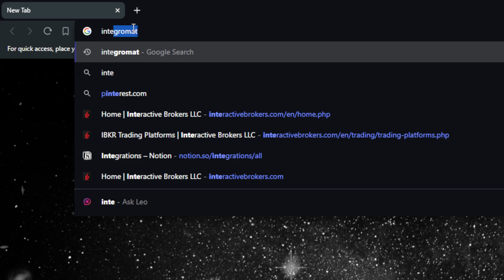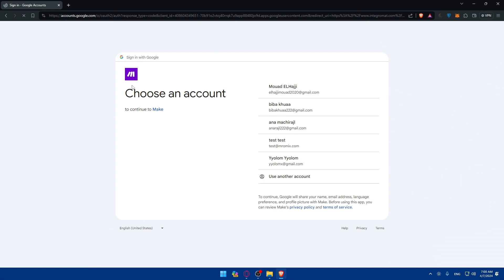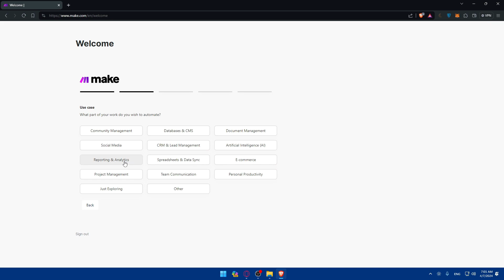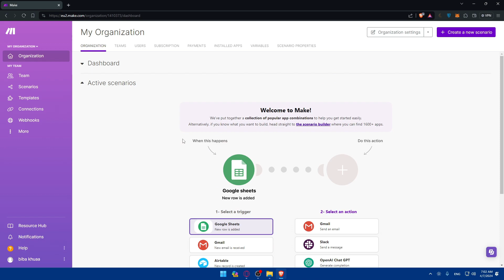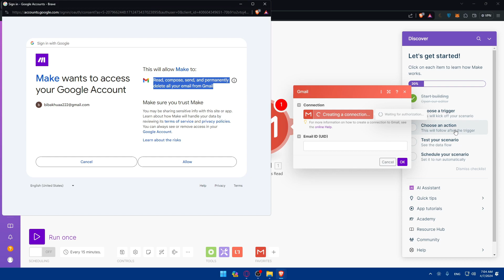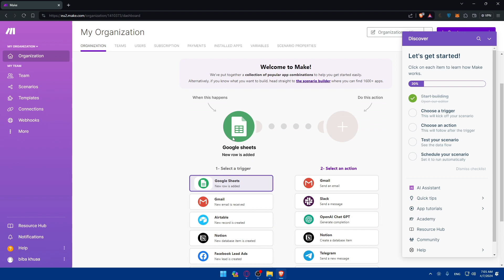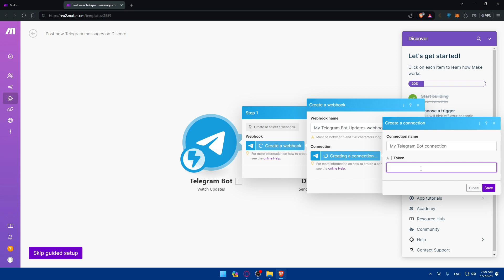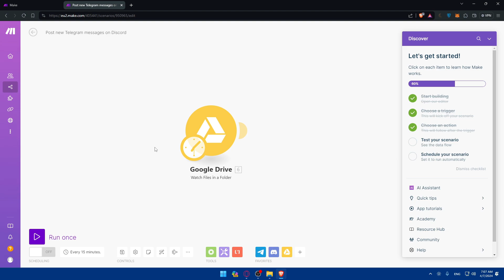How To Start Using Integromat Make For Beginners 2024! (Full Tutorial)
Today we talk about start using integromat make for beginners,how to use integromat,integromat tutorial,tutorial integromat